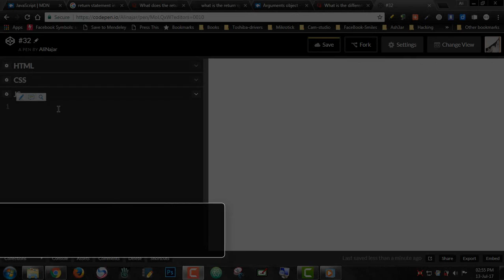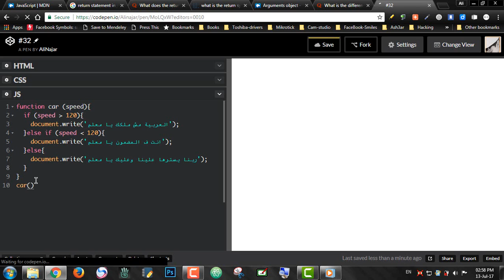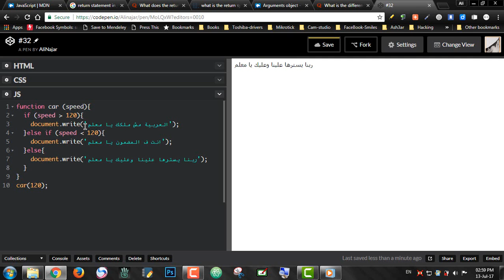#32: If Statement Inside a Function